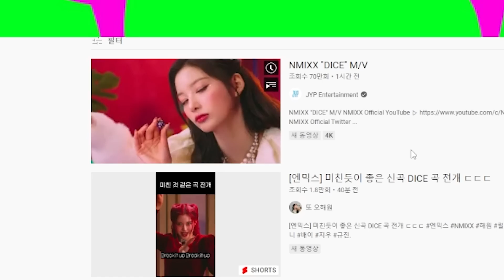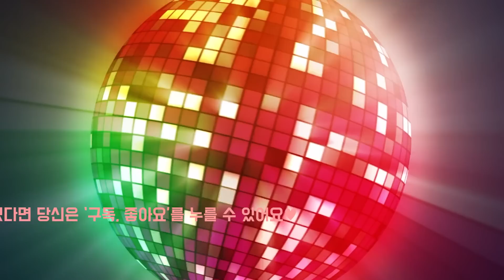NMIXX(엔믹스) 'DICE' MV I 듣다보니좋네??? I 리액션!